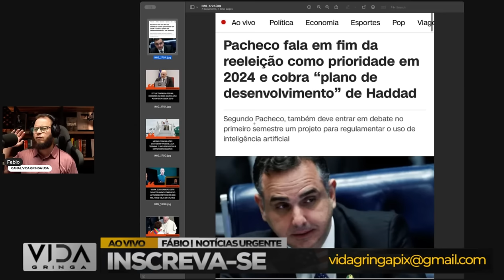O Fim da Era da Reeleição